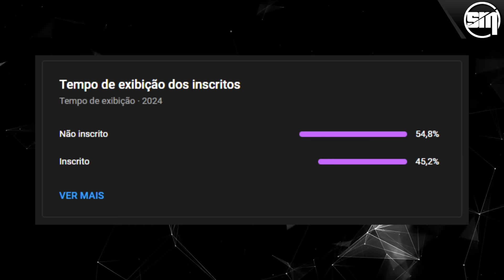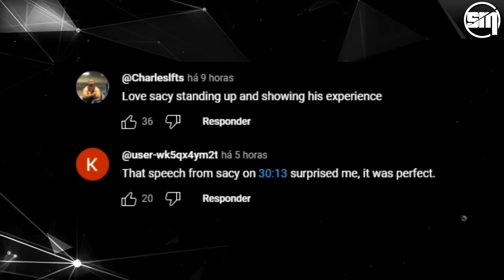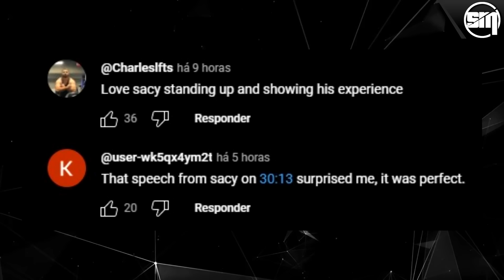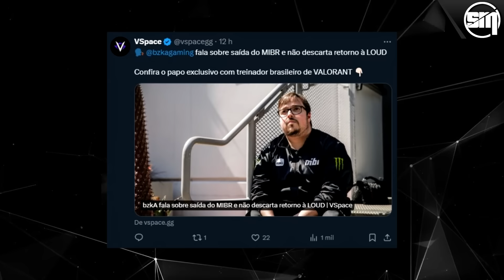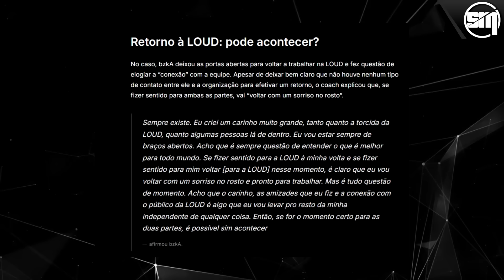SACY IMPRESSIONOU OS TORCEDORES DA SENTINELS COM DISCURSO DURANTE O CHAMPIONS e MAIS!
◆ ENTRE NO VAVA ACADEMY E DESBLOQUEIE TODO SEU POTENCIAL ◆